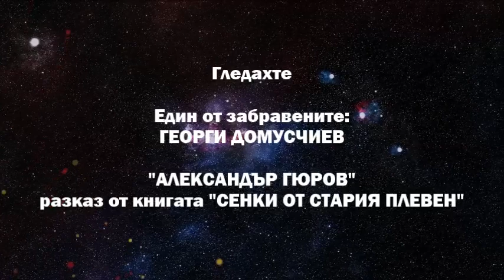"Неделя сутрин: Един от забравените" - 12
В днешния епизод на рубриката "Неделя сутрин: Един от забравените (плевналии)" с Мариета Калъпова, представяме "Александър Гюров" - разказ от книгата "Сенки от стария Плевен" на Георги П. Домусчиев.
В клипа са използвани снимки от книгата "На превала – автобиографични бележки на Александър Гюров, основател на плевенския театър".